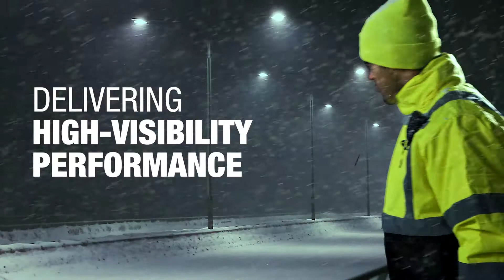Tingley Narwhal™ Premium Heat Retention Jacket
The Narwhal™ Premium Heat Retention Jacket is Tingley's warmest winter jacket yet. Featuring a Thermoficient™ lining that reflects up to 70% of natural body heat, Narwhal is engineered to provide superior warmth and protection in the toughest work environments.